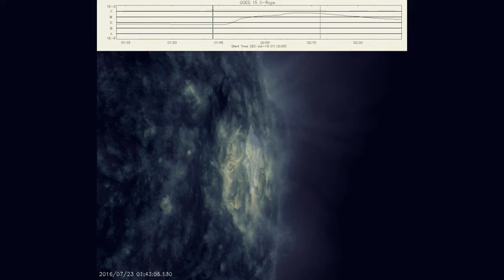Llamarada M 5.0 desde la AR 12567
Llamarada solar M 5.0 desde la AR 12567 con Peak a las 02:11 UTC